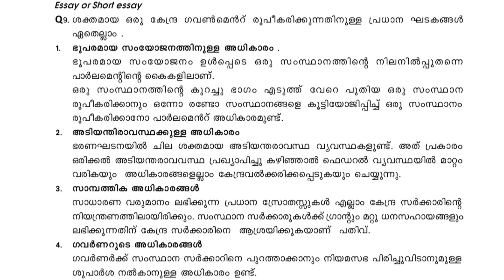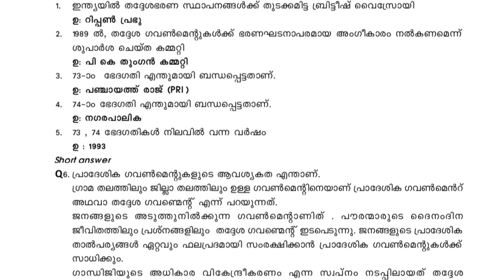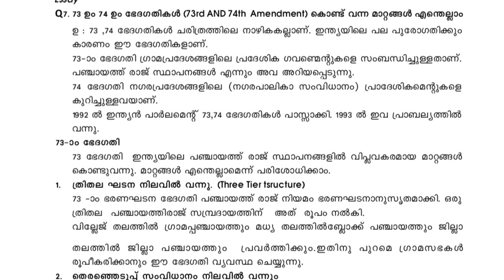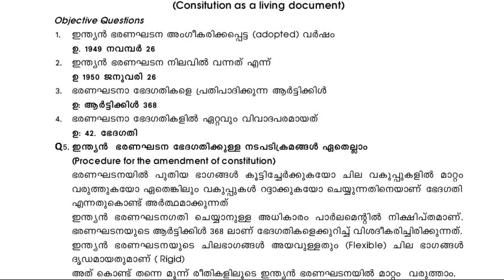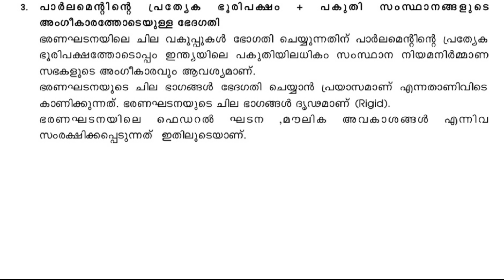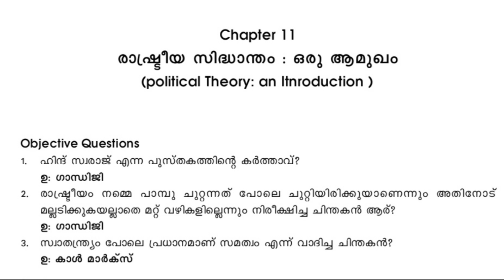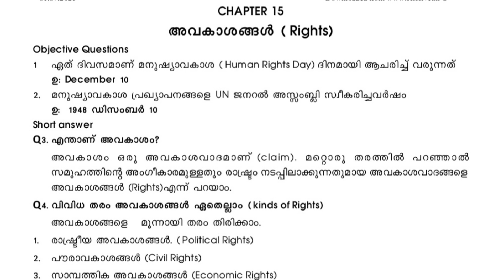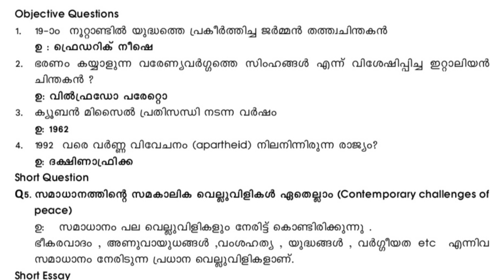SCERT TEXT BOOK | PLUS ONE | POLITICS | CONSTITUTION | FOCUS AREA | PSC MANTHRA | PART 3